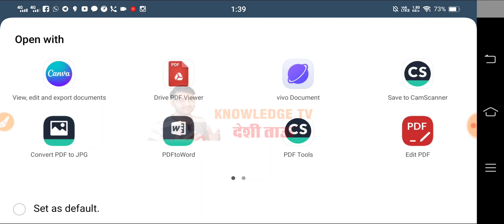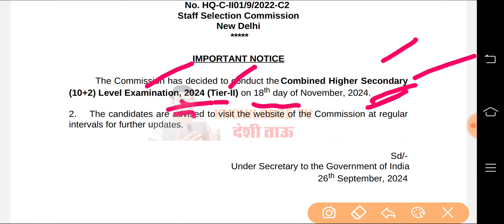SSC भर्ती से जुड़ी धमाकेदार अपडेट आ गई - SSC Bharti Exam Date Announcement Notice - इंतजार खत्म -KTDT